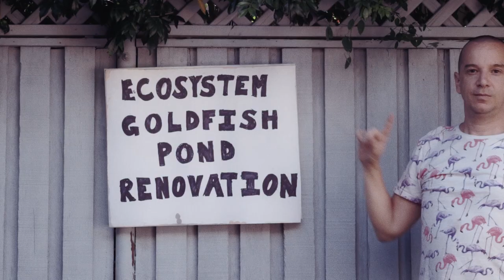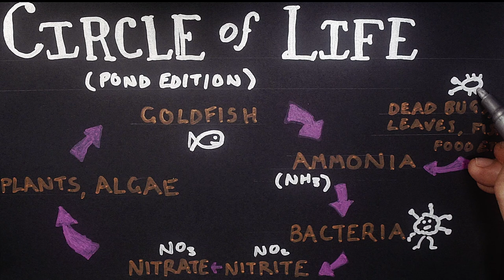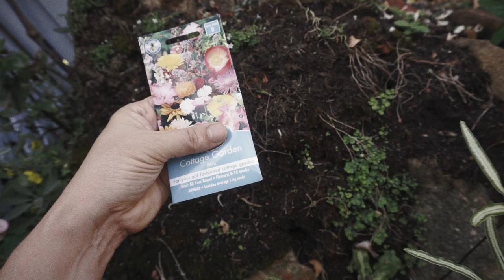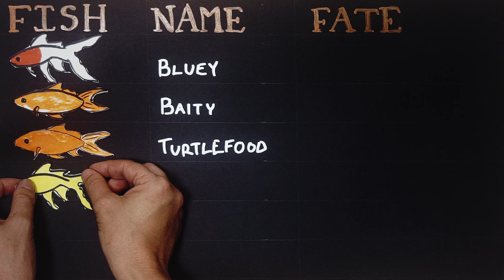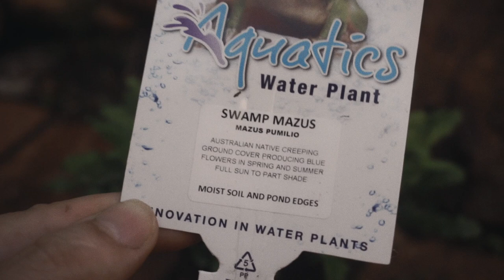Ecosystem goldfish pond renovation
Back in Australia for my winter (summer) break, I set about renovating my ecosystem goldfish pond. I need to cut back the water plants and solve some problems that have emerged in my year-long absence. I explain how the ecosystem pond works, give the history of the pond and my goldfish, and have various other adventures.

Theme from The Famous Five, 1978 TV show - Rob Andrews and Les Spurr

THANK YOU to the various commenters on my last video who advised me to ignore the algorithm and make the movies I want to make. I hope you like the results.

00:00 Introduction
00:42 History of the pond
01:55 What is an ecosystem pond?
03:36 Landscaping
05:31 My war with the mint
06:27 Bamboo mountain
08:07 The history, geneology and sex lives of the goldfish
09:48 Sorting out the water plants
11:07 Conclusion